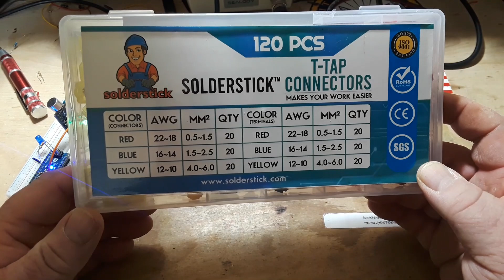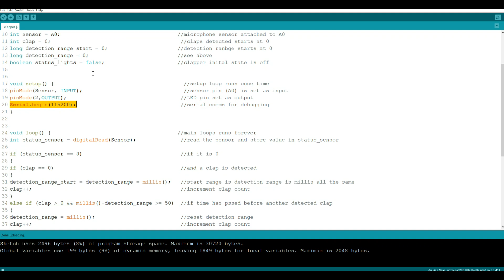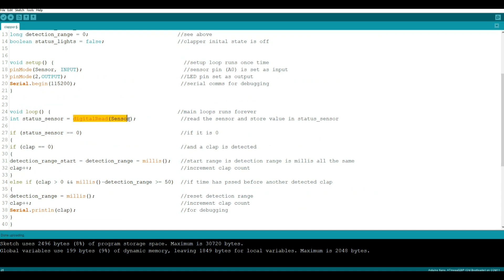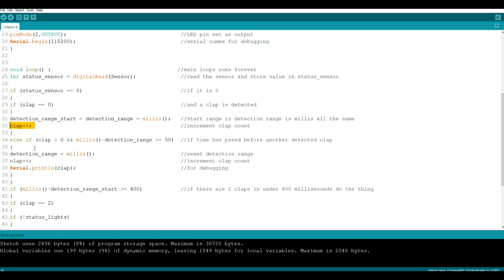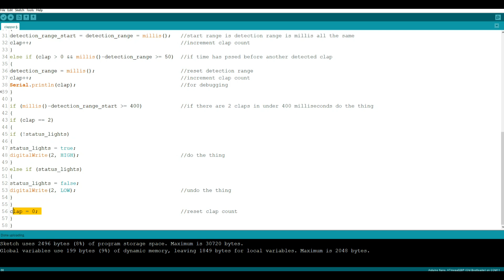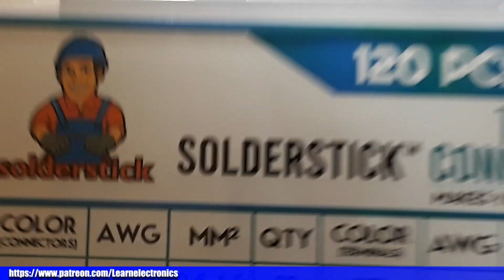Arduino Foundation Series - The Clapper sponsored by Solderstick Wire Connectors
In this video we use an Arduino Nano, a sound sensor, and an LED to recreate a goofy 1970's device called the Clapper.